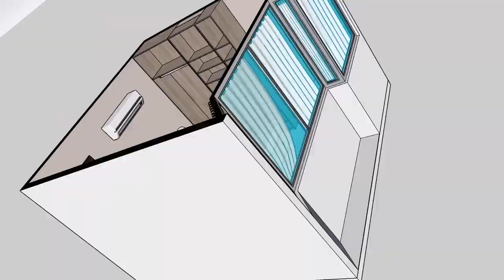Remodelaciones de todo tipo de ambientes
En cada video podrás ver lo cambio que fueron realizados en cada ambiente, espero sean de tú agrado y te sirvan de guía para momento que decidas remodelar.

Diseño de interiores | MUEBLES de Cocina en melamina. Incluye cajones.

Muchas Gracias! / Thank you very much

De Guayaquil para el Mundo 🌎